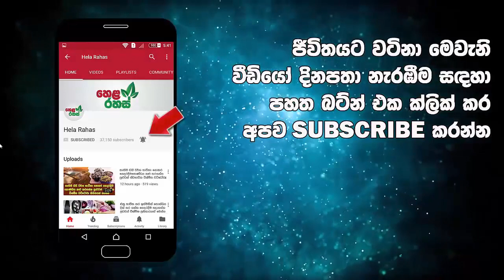යතුරු 5න් එකක් තෝරා ගන්න. අපි කියන්නම් ඔයා ගැන සාස්තරයක් key magic sinhala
මේ තියෙන යතුරු 5න් ඔබ කැමති එකක් තෝරා ගන්න. ඊට පස්සේ අපි කියන්නම් ඔයා ගැන ඇස් උඩ යන සාස්තරයක්මේ... දේවල් ඔයාගෙ ගතිගුණත් එක්ක ගැළපුනාද? ඒ ගැන අපිටත් කියන්න අමතක කරන්න එපා